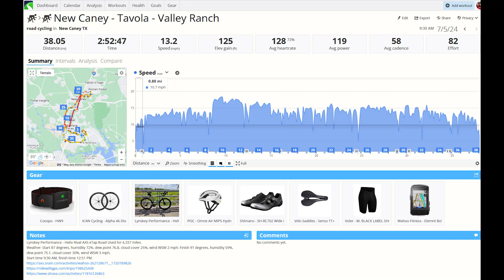An Ordinary Bike Ride To Tavola 7/5/2024